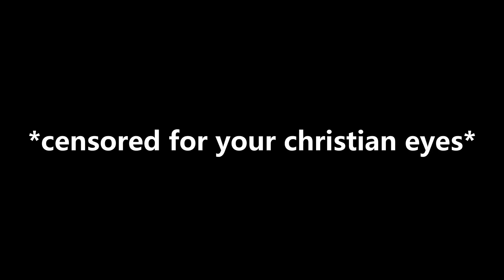squads with m'kai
The Great Reset - 6/13/22

{179 views}

this is m'kai's second video. we play duos at first, but as a tradition, people come by, in this case, flamegrabber and isaias, and we play some squads and we clap and we get clapped. to say the least, this video was quite frenetic. honestly, this whole episode is just nothing but brawling other players in the finest times of fortnite. get your pizza rolls, because we're about to watch m'kai complain about how "he is so low", flamegrabber absolutely abusing his zero ping, isaias dying to a grey tactical shotgun, and me introducing to Isaias that there was a live cardi b and offset performing clout and to say the least once more... he reacted quite hilariously. enjoy, lads.

song list
stadium rave (aka jellyfish jam) - mark governor
rango suite - hans zimmer
ain't nobody gonna tango with the rango - hans zimmer
holystone - phantom sage
en familia (hombre de piedra) - carlo siliotto
vapor - lockyn
l'estasi dell'oro (the ecstasy of gold) - ennio morricone

the impeccable first... outro? (technically this is the second outro, but i used this as a replacement to not get claimed here, an upholder to find a new outro)
casin - glue70

thank you for reading this description, i actually spend time on them, so thank you if you're actually reading this as of this moment in time. may you hit a nutty trickshot in Fortnite :)